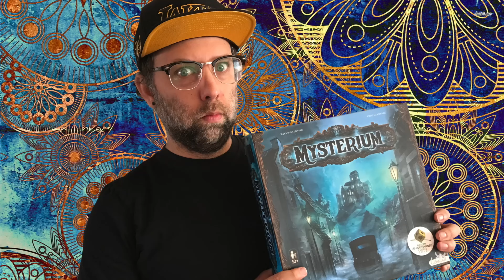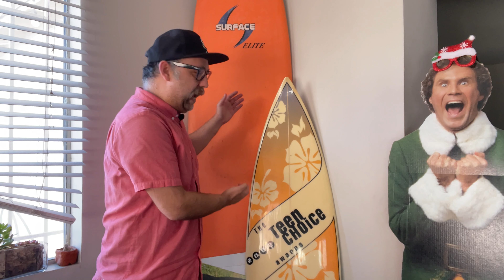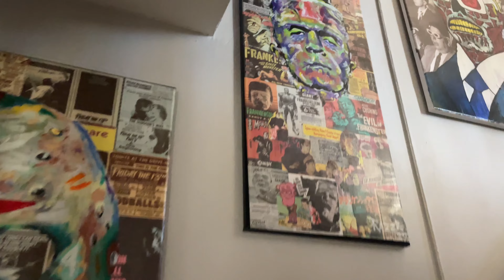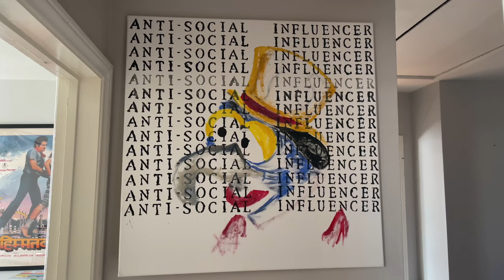Grant's Greatest Games for November 2023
A video where  @GrantLyon  us about the best games he's played recently, with a little help from his friends :)

0:00 Intro
0:42 5. The Perfect Wave
3:58 4. The ART Project
7:10 3. Dawn of Ulos
10:19 2. Couture
13:22 1. Apiary
17:31 Outro